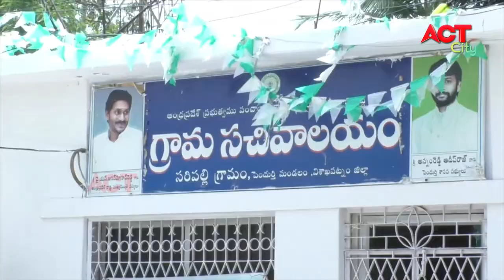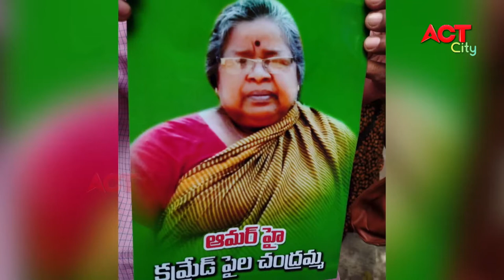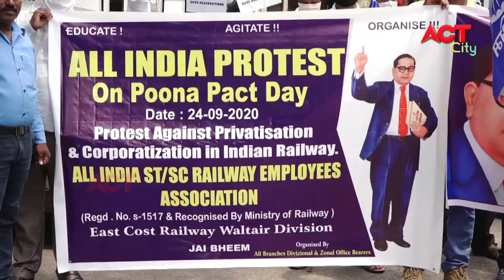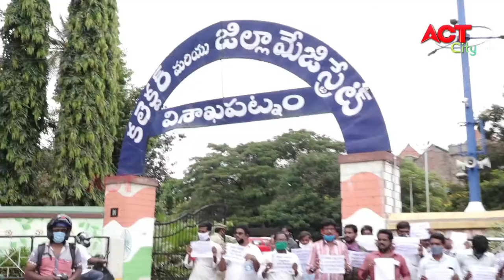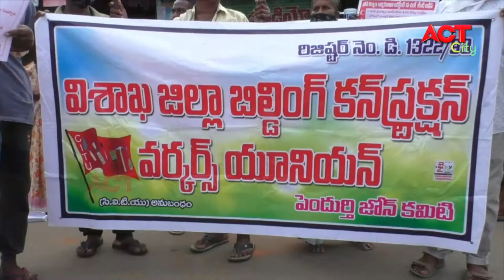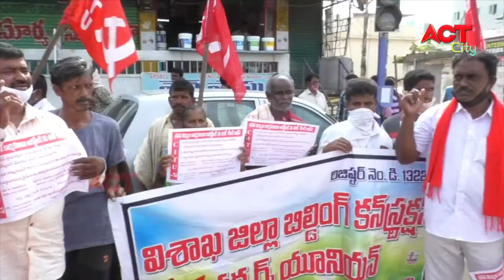EVENING ACT CITY VIZAG NEWS 24-09-2020